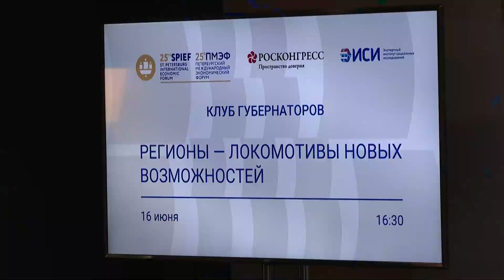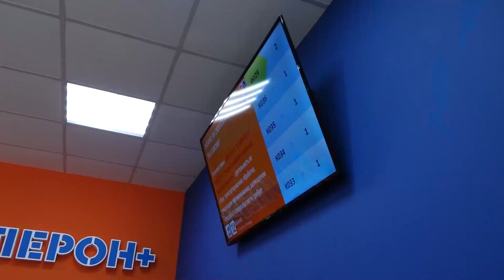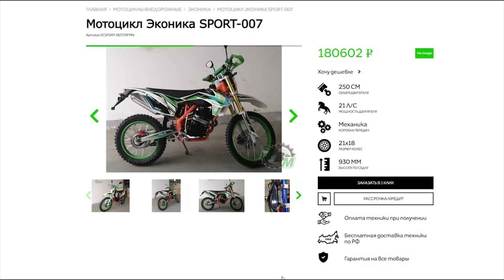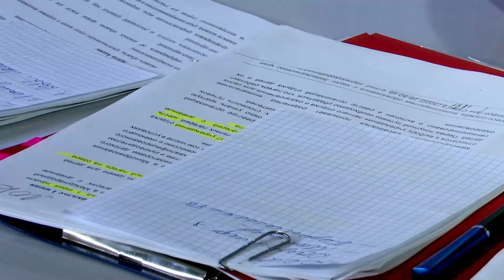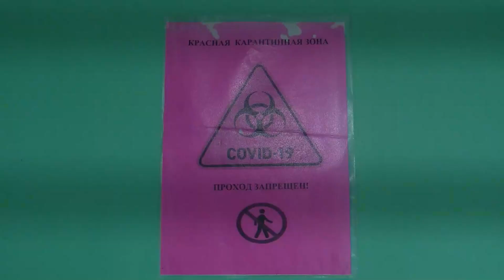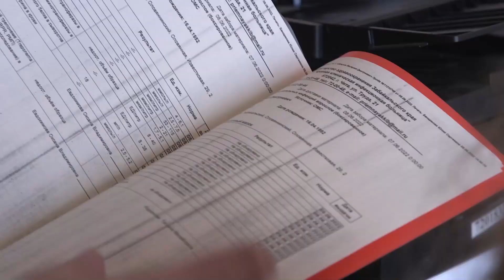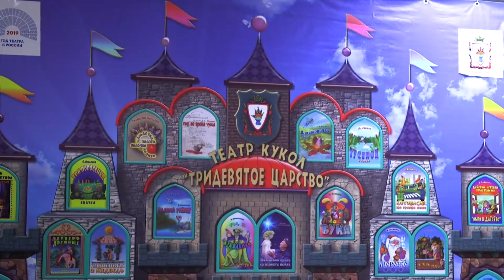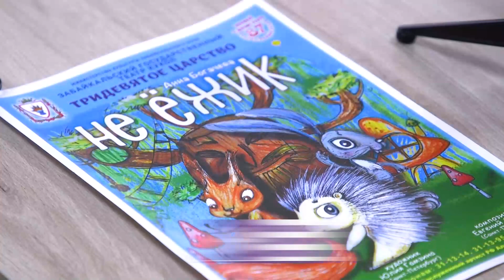Новости Читы и Забайкалья - 17 июня 2022 года